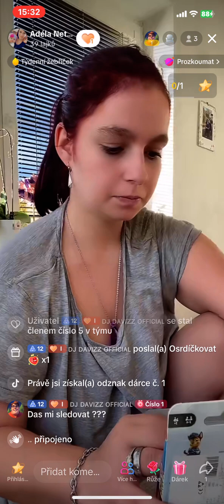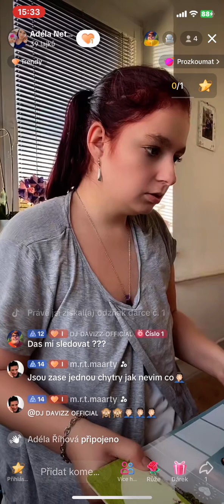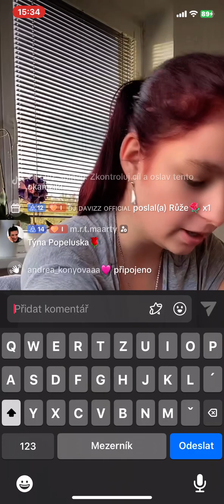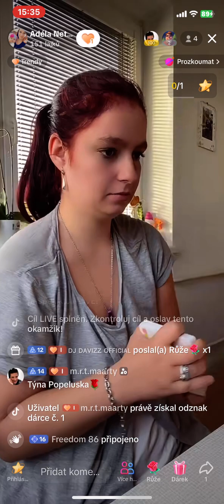tiktok live 269 - část 4